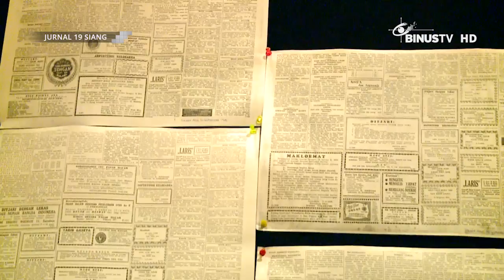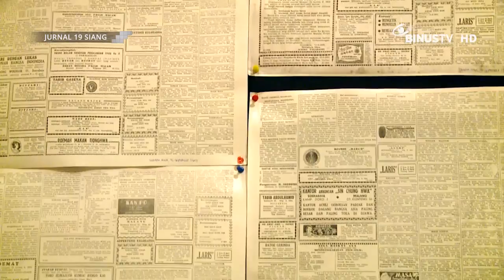[Liputan] Komite Dewan Kesenian Jakarta Kembali Menggelar Teater Arsip